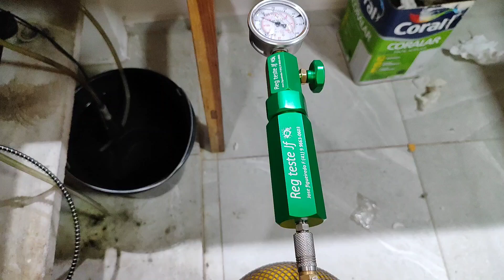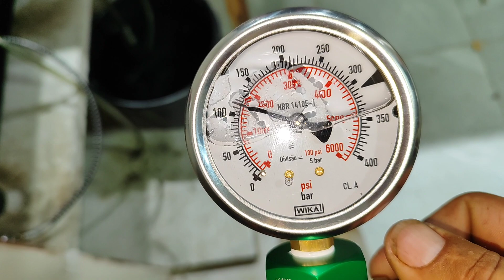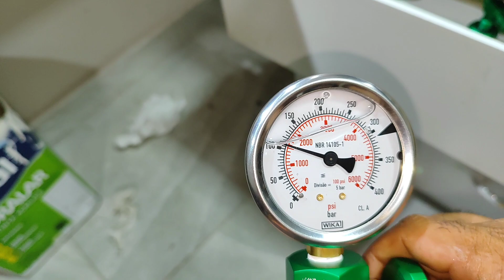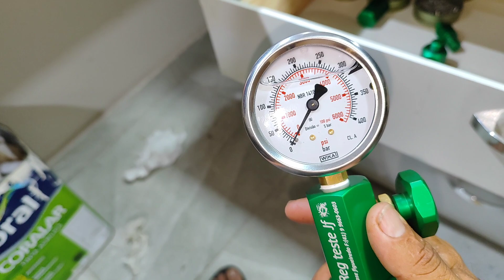testado e aprovado Veja como ficou tiro suas próprias conclusões Reg teste Artemis